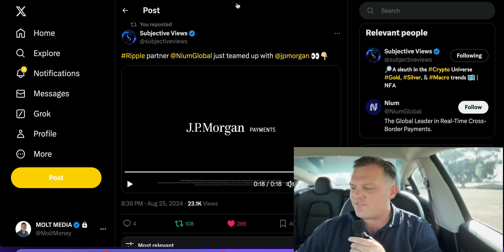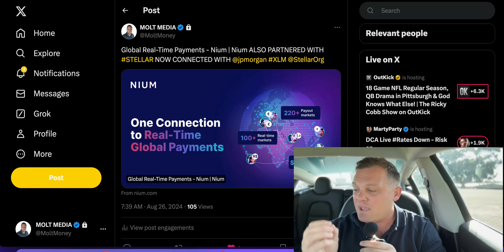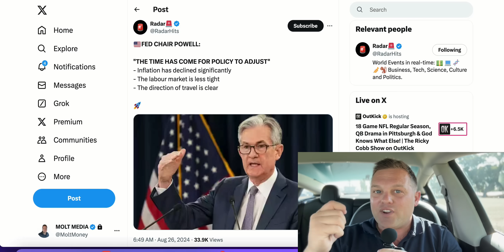IMPORTANT : “Holy S***" XRP Ripple NEWS 🚨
This is the newest link to the free telegram (*note I will not direct you do not respond to anyone acting like they are me*):